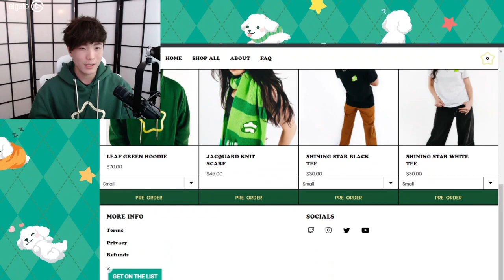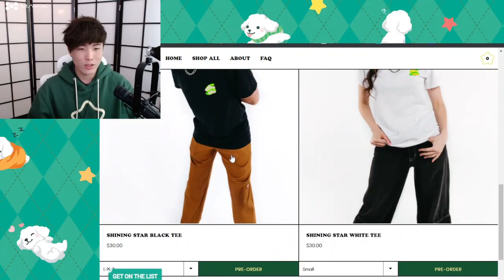"SYKKUNO" MERCH IS OUT PRE ORDER NOW LINK IN DISCRIPTION ^_^ 04|15|22